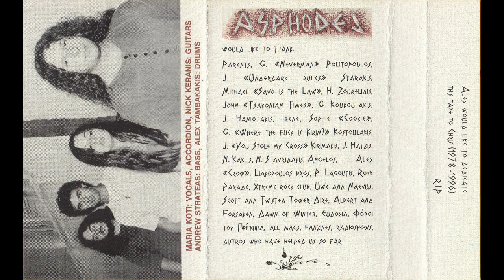Asphodel (Grc) Autumnal (Demo, 1997) Doom Metal Progressive Rock Greece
ASPHODEL - Autumnal (Demo, 1997)

Highly original Doom Metal/Progressive Rock from Rethymno (Crete).

For more info on ASPHODEL feel free to visit their band page on Hellenic Steel Archives:

01. As Centuries Wonder (00:00)
02. Neversong  (04:38)

In case you're the original creator of this work and don't like us to share it here, please get in contact and we'll sort it out.